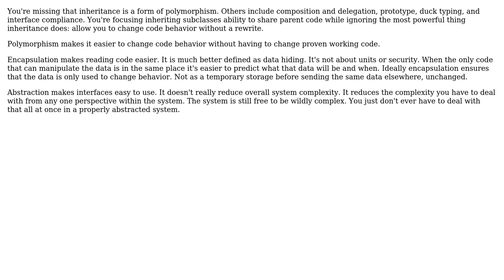Software Engineering: looking to solidify understanding of OOP principles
With thanks & praise to God, and with thanks to the many people who have made this project possible! You are responsible for your own actions.